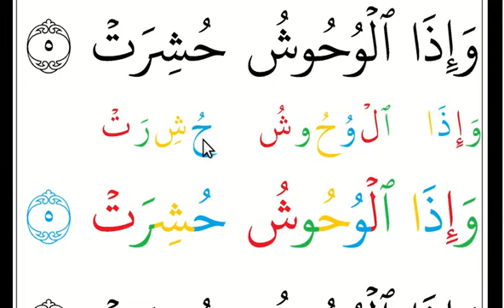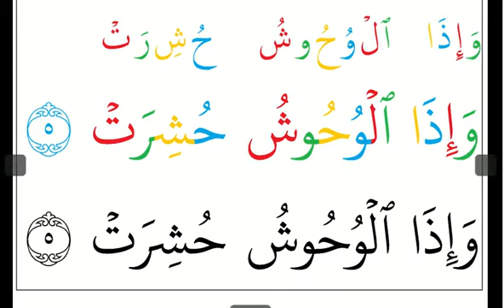മദ്രസ രണ്ടാം ക്ലാസ് ഖുർആൻ പഠനം സൂറത്തു ത്തകവീർ 1 മുതൽ 5 വരെ